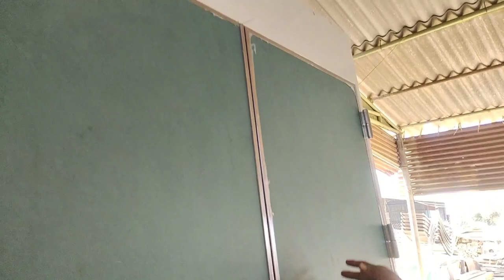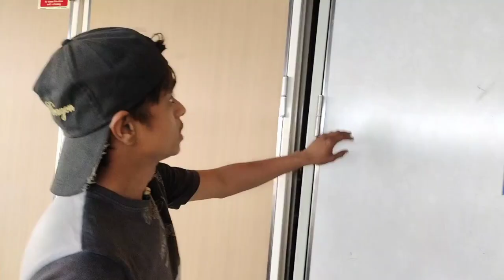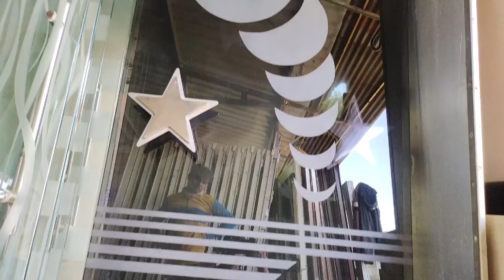ALANG MARKET- जहाज के नई दरवाजे ( door ) //Starting Price ₹ 1000 से 15,000 तक के मिल जायेगे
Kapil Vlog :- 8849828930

Address :-  Gujarat ...,Dis:- Bhavnagar..(Alang market)

2, Alang Shipbreking Yard ની શાકભાજી

Alang ship door Market
Ship lock wholesale market
Ship door
Door design
alang furniture
new furniture
door lock
kapil vlog